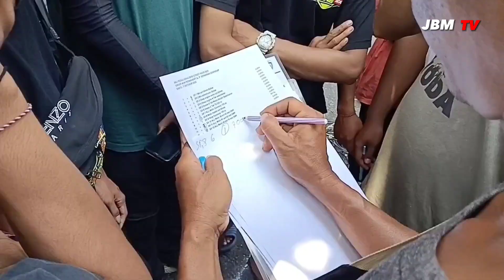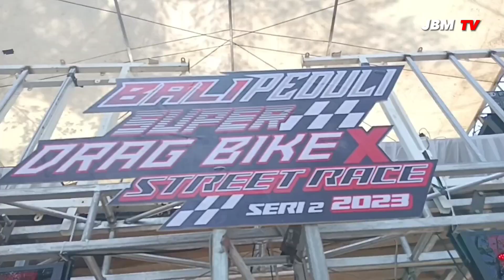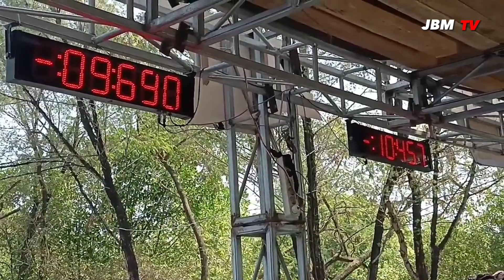Super Drag Bike Dinilai Pioneer Model Baru Otomotif di Bali Wadahi Pembalap Liar